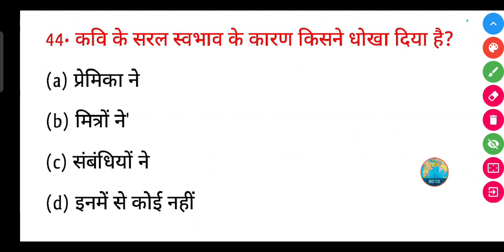कवि के सरल स्वभाव के कारण किसने धोखा दिया है?